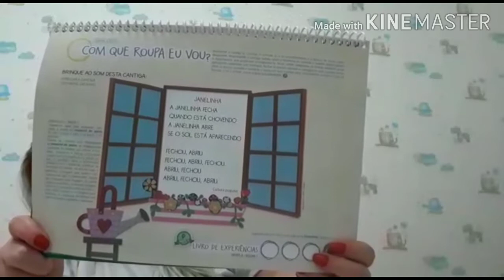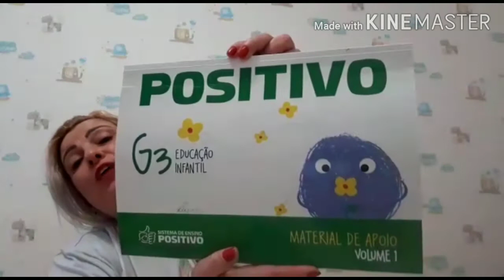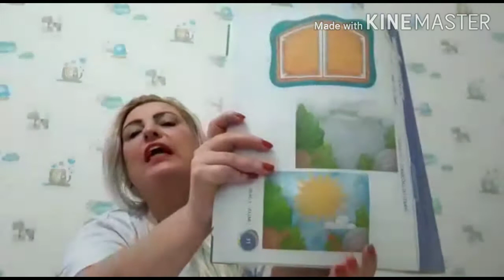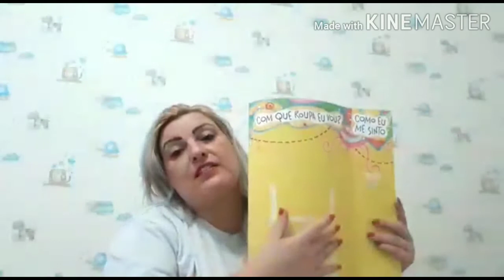G3 - Professora Regiane (19.06.2020)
Livro de experiências
Pág: 37.
Com que roupa eu vou?